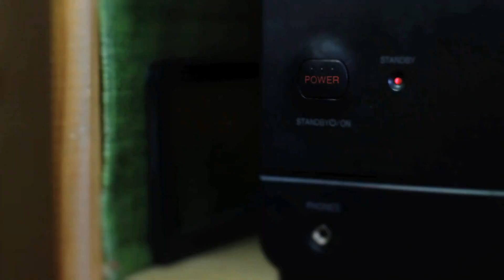Porretas Marihuana Con Pulpul De Ska P